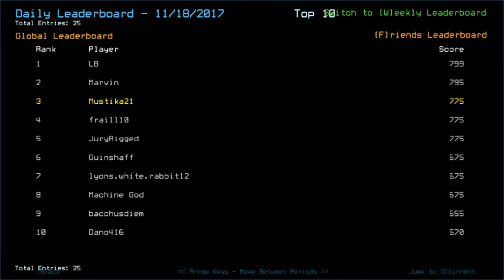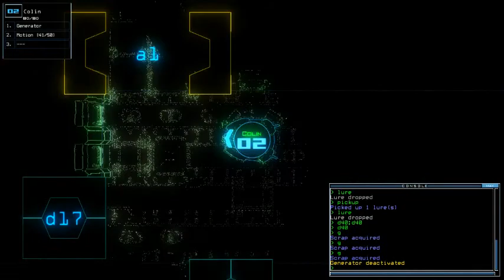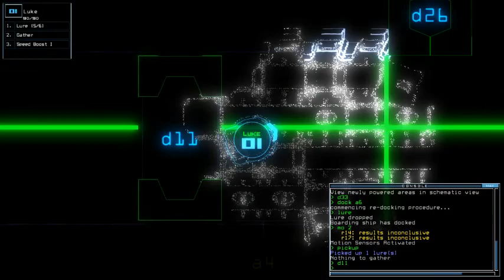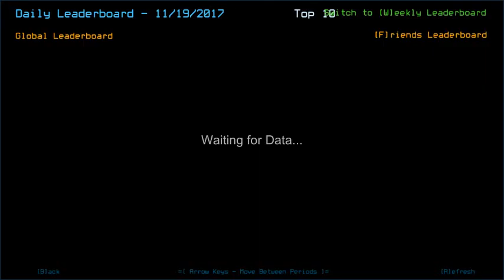Duskers Daily 19 Nov 2017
One used lure. Still not too fond on not using any like LB sometimes does :P
Here you'll see how I put the lures multiple times to ensure every room is clear due to past leaper encounter, even when it's guaranteed to be clear. Obsession & insecurity ensue.